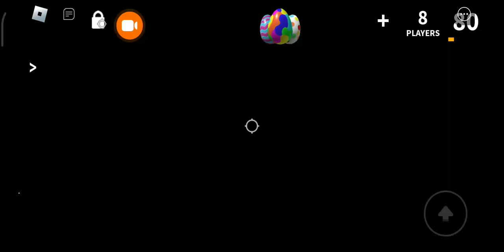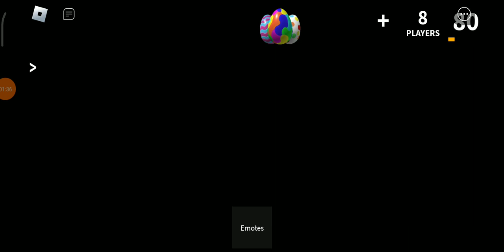I Became murderer in Murder Mystery 2!! (got a rare egg)